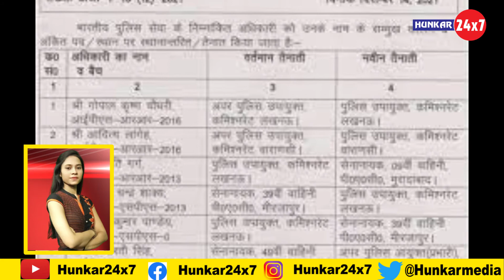दिन भर की बड़ी खबरें | Din Bhar ki aKhabar | Hindi News India | Evening Bulletin